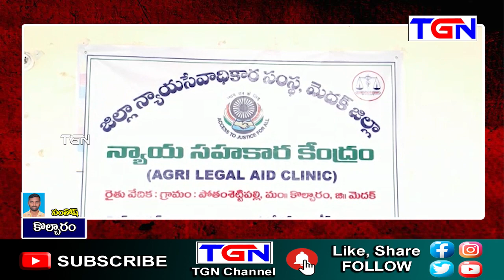వ్యవసాయ న్యాయ సహాయ కేంద్రం న్యాయ విజ్ఞాన సదస్సు | కొల్చారం | TGN News